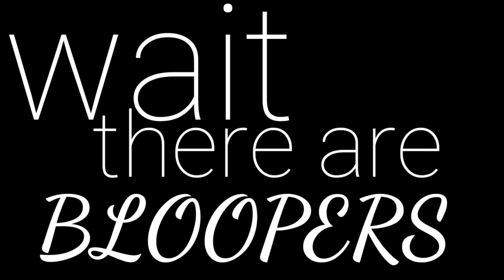#21 I HAVE WORN MAKEUP TO BED FOR A YEAR - LET'S TALK ABOUT INSECURITIES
Everyone has insecurities. Getting them out in the open is very vulnerable, yet freeing. Let Girls night begin 😄